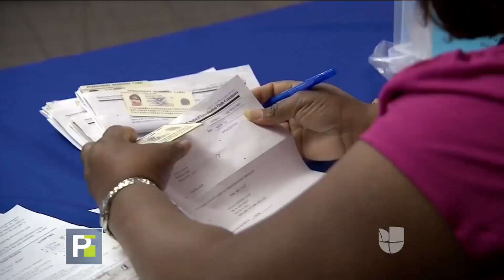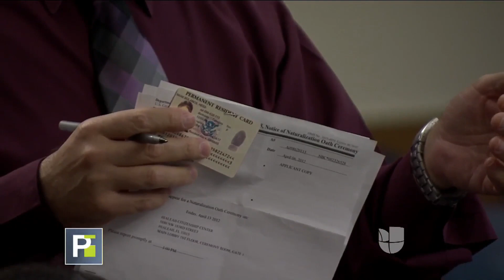Un golpe demoledor ha estremecido a la comunidad salvadoreña tras la cancelación del TPS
El Departamento de Seguridad Nacional canceló este lunes el programa poniendo así fin al amparo de las deportaciones de casi 200,000 inmigrantes indocumentados. Además, dio plazo hasta el mes de septiembre de 2019 para que abandonen el país o busquen una salida legal a su situación.